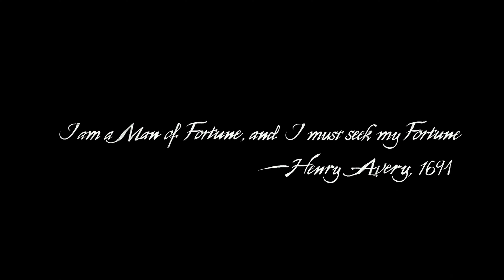Uncharted 4: A Thief's End -- PC Walkthrough Gameplay Part 01 - [4K 60FPS] - No Commentary